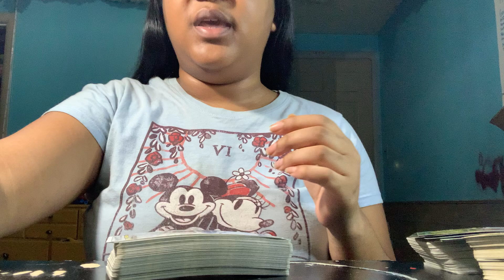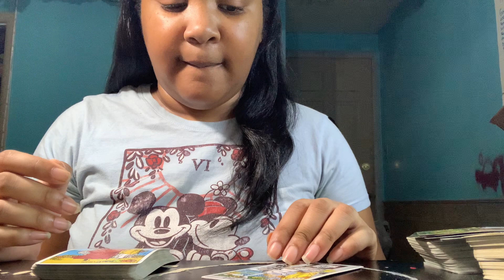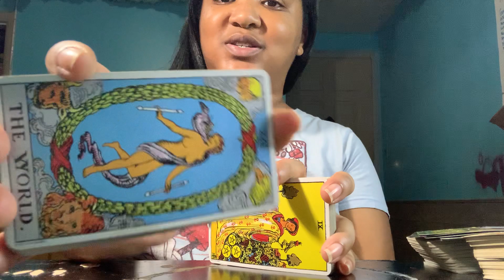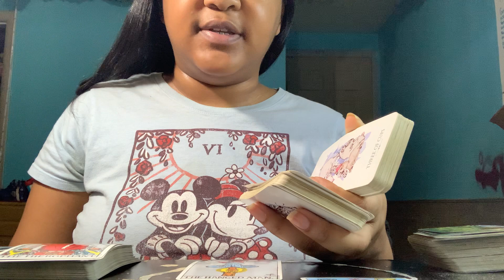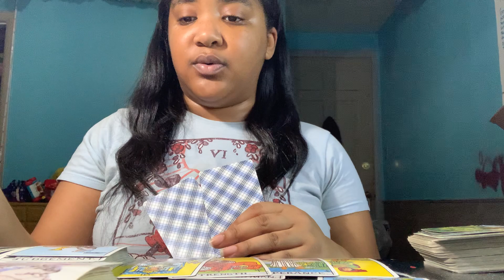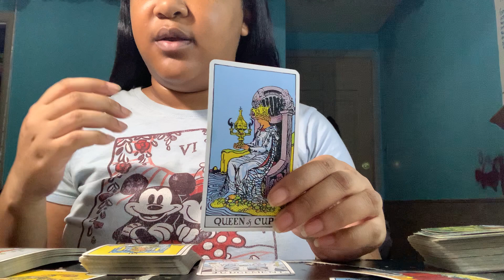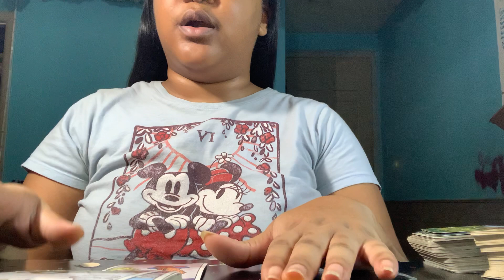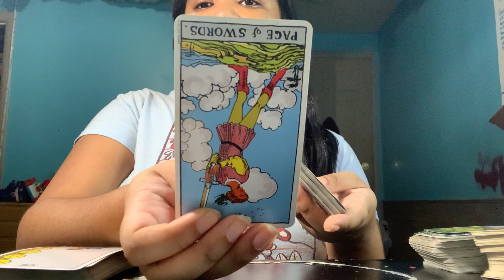NO FASTING NOW-releasing control: Tarot Reading Vlog 12/18/23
PERSONAL READINGS:
$125 Zodiac Spirit reading how your spirit is being affected by the zodiac season

$125 Zodiac Soul reading how your soul is being affected by the zodiac season

$35 for spirit reading: How your spirit is affecting you

$45 for soul reading: How your soul is affecting you